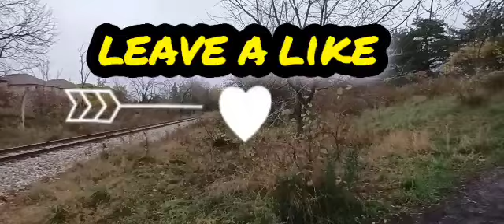Tuesday October 26th 2021 my first go of week two